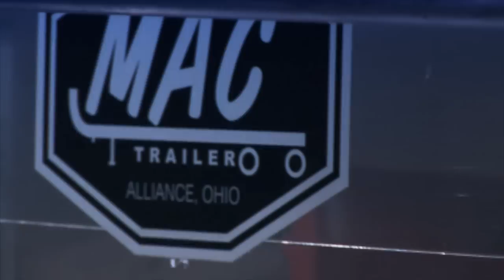MAC Trailer Transfer Trailer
- MAC Trailer has become recognized as the nations foremost leader in the manufacturing of tipper and moving floor transfer trailers. Simply, MAC knows the transfer industry and knows the importance of constructing a trailer that will withstand the most demanding of conditions, rigors and abrasive operations associated with the loading and unloading of mass volume and heavy bulk materials from waste, to wood, to agricultural to recyclables, to scrap.